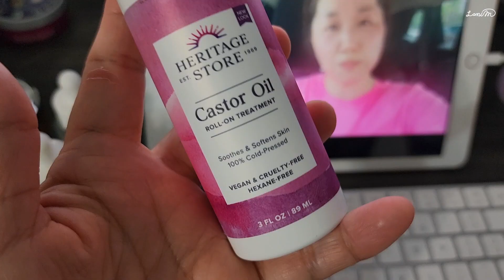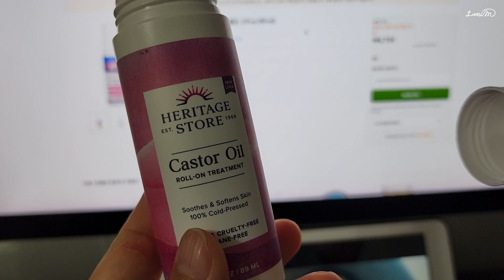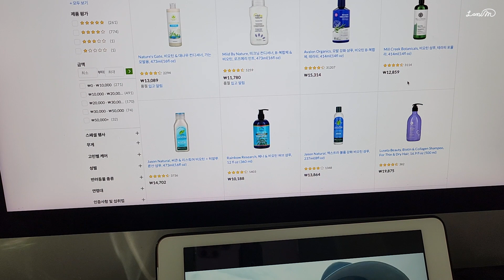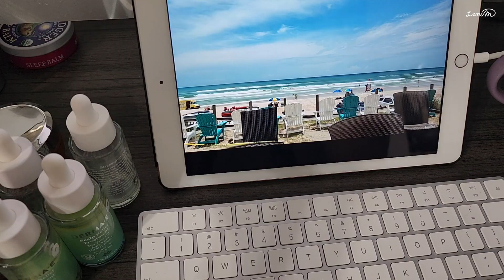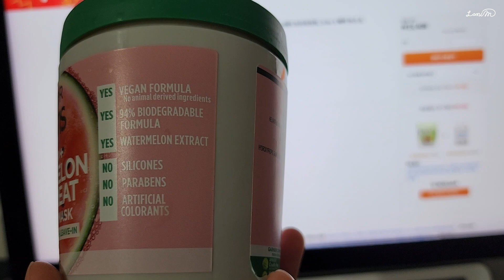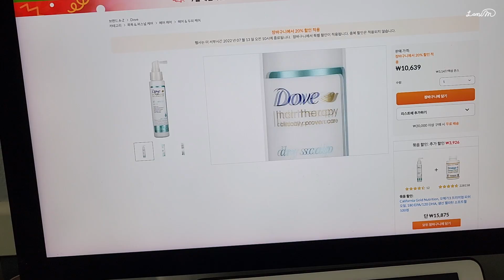캐스터 피마자 오일 쉽게 바르는 사용 방법 ⎮머리숱 다시 늘린 방법 🧒🏻 탈모 예방 오일 세럼 사용 방법 순서 [갱년기 극복 방법]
2024년 은퇴 준비존에 들어와 2022년 급노화 갱년기존 영상을 다시 보니
그때 그나마 열심히 이것 저것 한 것이 많이 도움이 되었다는 생각이 듭니다.
새로 급노화 갱년기존을 거쳐가야 할 분들을 위해 영상을 남겨 둡니다.
채널 구독하시고 앞으로의 노화에 미리 대비하시기 바랍니다!

[갱년기 탈모 예방]
1. 자외선 노출시 모자 두피용 자외선 차단제 사용
2. 항산화 점수 지키기
3. 두피 건조 예방
4. 혈행 개선 마사지
5. 샴푸 염색 횟수 체크

[사용할 만한 가성비 제품]

1. Derma E 스캘프 세럼

2. 캐스터 오일 롤온

3. 캐스터 오일 스포이드 대용량

4. 아발론 비오틴 샴푸

5. 시어 모이스춰 1회 마스크팩

6. 시어 모이스춰 헤어 마스크

CFW8015

▶️라니마우스 채널 구독하시고 본인 피부 타입에 맞는
자기 주도형 스킨케어 루틴 찾아가시기 바랍니다.

개선시키는 스킨케어 코스메틱적인 방법입니다.
개개인의 피부는 모두 다르기 때문에, 온라인상의 정보 취득, 제품 구매는 각자의
신중한 선택이 되어야 하며, 제 영상에서 사용하는 제품이 모두에게 잘 맞는
처방이 필요한 연고나 기타 연고 사용에 있어서는 반드시 의사 상담과 처방을 받으시기
바랍니다. 이 채널에서 제공하는 사용법은 의료 베이스가 아니고 여러 제품을 사용할 때
상호 작용을 고려한 스킨케어적인 어드바이스입니다.
온라인 정보 속에서 여러 정보를 취합하고 선택하는 것은 개인 판단과 책임입니다.
​본 채널은 시청자의 선택과 결정 그리고 그에 따른 결과에 대한 어떠한 책임도 지지 않습니다.
영상마다 나온 피부 관리법을 모두 한 시기에 적용하면 피부에 무리가 갈 수 있습니다.
스킨케어 제품이나 관리법은 피부 타입과 상태, 시기별로 적절히 사용하시기 바랍니다.
이 채널은 노화되어가는 서로의 피부 고민을 들어주고 조금이나마 피부 기분과 상태를 향상시켜
함께 안티에이징을 격려해 나가는 역할을 하겠습니다.
피부과적인 문제는 반드시 본인 주치의와 상의하시기 바랍니다.
함께 피부에 위로와 격려가 되는 즐거운 스킨케어 해 나가면 좋겠습니다.

Licensed Esthetician
K-Beauty Expert
Cosmetic Maker
한국 화장품 해외 제조 판매 /마케팅